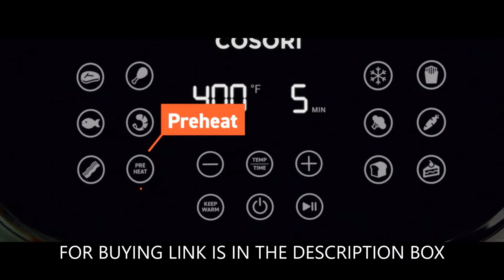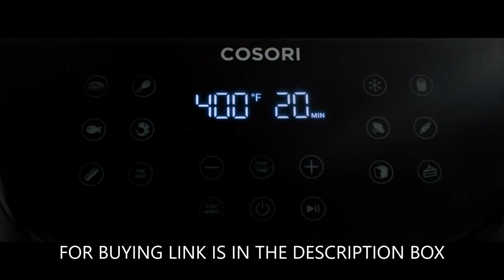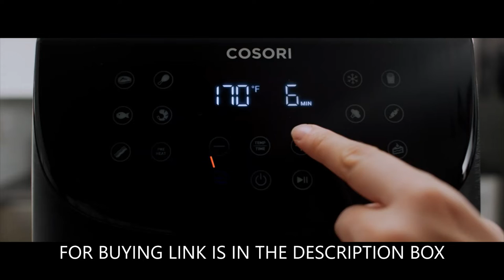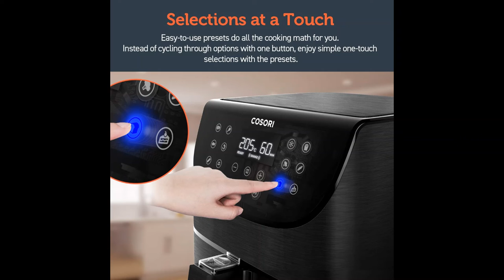Everything you need to know about the COSORI Air Fryer Max XL(100 Recipes) 5.8 QT Electric Hot Oven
# Air Fryer
# Max XL(100 Recipes) 5.8 QT Electric Hot Oven
Air Fryer
LINKS:
COSORI Air Fryer Max XL(100 Recipes) Electric Hot Oven Oilless Cooker LED Touch Digital Screen with 13 Cooking Functions, Preheat and Shake Reminder, Nonstick Basket, 5.8 QT-Black

Ninja FD401 Foodi 8-Quart 9-in-1 Deluxe XL Pressure Cooker, Broil, Dehydrate, Slow Cook, Air Fryer, and More, with a Stainless Finish
Ninja Professional Countertop Blender
New Apple iPhone 12 Pro Max
Roku Streaming Stick+ | HD/4K/HDR Streaming Device with Long-range Wireless and Voice Remote with TV Controls
Wallet Ninja- 18 in 1 Credit Card Sized Multitool (#1 Best Selling in the World) (Black)
Garmin 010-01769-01 Vivoactive 3, GPS Smartwatch with Contactless Payments and Built-In Sports Apps, Black with Silver Hardware
Keurig K-Select Coffee Maker, Single Serve K-Cup Pod Coffee Brewer, With Strength Control and Hot Water On Demand, Matte Black

Hamilton Beach 2-Way Brewer Coffee Maker, Single-Serve and 12-Cup Pot, Stainless Steel (49980A), Carafe

Instant Pot Duo Crisp Pressure Cooker 11 in 1, 8 Qt with Air Fryer, more
DJI Mavic Mini Combo - Drone FlyCam Quadcopter

Holy Stone HS170 Predator Mini RC Helicopter Drone 2.4Ghz 6-Axis Gyro 4 Channels Quadcopter Good Choice for Drone Training
Holy Stone HS110D FPV RC Drone with 1080P HD Camera Live Video 120°Wide-Angle WiFi Quadcopter with Gravity Sensor, Voice Control, Gesture Control, Altitude Hold, Headless Mode, 3D Flip RTF 2 Batteries

BISSELL Cleanview Swivel Pet Upright Bagless Vacuum Cleaner, Green, 2252
Smart WiFi Light Bulb, LED RGBCW Color Changing, Compatible with Alexa and Google Home Assistant, No Hub Required, A19 E26 Multicolor LUMIMAN 2 Pack
iRobot Roomba 675 Robot Vacuum-Wi-Fi Connectivity
Carhartt Men's Knit Cuffed Beanie
Gskyer Telescope, 70mm Aperture 400mm AZ Mount Astronomical Refracting Telescope
Dickies Men's Dri-tech Moisture Control Crew Socks
Nintendo Switch - Animal Crossing: New Horizons Edition - Switch
Instant Pot Duo Nova Pressure Cooker 7 in 1, 10 Qt
Fire TV Stick 4K streaming device with Alexa Voice Remote | Dolby Vision | 2018 release
Ultra Game NBA Men's Quarter-Zip Pullover Active Shirt
Panasonic LUMIX FZ80 4K Digital Camera
Panasonic 5 Cup (Uncooked) Japanese Rice Cooker
ECOVACS DEEBOT OZMO T5 2-in-1 Robot Vacuum & Mop
Portable Blender, OBERLY Smoothie Juicer
Amazon GPS Drone with 4K HD Camera 2-Axis Gimbal JJRC X7P 5G WiFi

Amazn Force1 U45W Drone with Camera for Adults -

Amazn  Potensic T18 GPS Drone FPV RC Quadcotper with Camera 1080P

CANON EOS M50 MIRRORLESS VLOG CAMERA KIT   httpsamzn.to2SerQu7
Apple MacBook Air (13-inch, 8GB RAM, 256GB SSD Storage) Latest Model
httpsamzn.to2EQZCT2

Lenovo IdeaPad 3 14 Laptop 140 FHD (1920 x 1080) Display

HP ENVY x360 15-inch FHD Touchscreen 2-in-1 Laptop, 10th Gen Intel Core i7-10510U, 8GB RAM, 512GB SSD, Windows 10 Home

Dell New XPS 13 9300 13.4-inch FHD InfinityEdge Touchscn Laptop (Silver), Intel Core i7-1065G7 10th Gen, 16GB RAM, 512GB SSD, Windows 10
AMAZON DJI Osmo Mobile 3 Combo 3-Axis Smartphone Gimbal Stabilizer

 DJI Mavic Air 2 - Drone Quadcopter UAV with 48MP Camera 4K Video 8K

Dragon Touch DF01 Foldable Drone

Contixo RC Quadcopter Drone with Camera for Adults